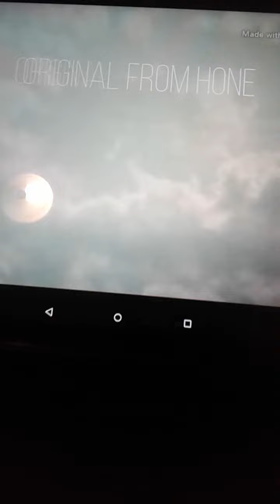Fantasize Meme (a little bit of tweening+a little bit of change to music) :3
The her meme I coming soon!